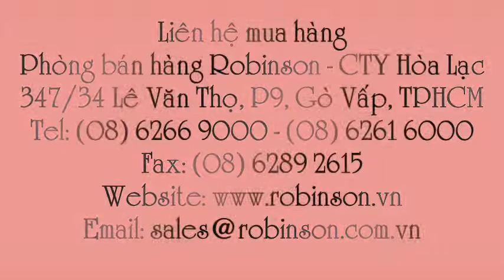Khuôn xôi hoa mai 12cm - chữ Thọ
Liên hệ: Phòng bán hàng Robinson - Cty Hòa Lạc Tel: - Khuôn nhận xôi nhựa hoa mai 12cm - chữ Thọ , Khuôn nhận xôi nhựa hoa mai 12cm , Khuôn nhận xôi nhựa hoa mai , Khuôn xôi nhựa 12cm hình hoa mai - chữ Thọ , Khuôn xôi nhựa 12cm chữ Thọ , Khuôn xôi nhựa hoa mai chữ Thọ , Khuôn xôi nhựa chữ Thọ - hình hoa mai 12cm , Khuôn ép xôi nhựa hình hoa mai 12cm - chữ Thọ , Khuôn ép xôi nhựa hình hoa mai Khuôn ép xôi nhựa , Khuôn ép xôi hình hoa mai 12cm - chữ thọ , Khuôn ép xôi hình hoa mai 12cm , Khuôn ép xôi hình hoa mai - chữ thọ, Khuôn ép xôi hình hoa mai